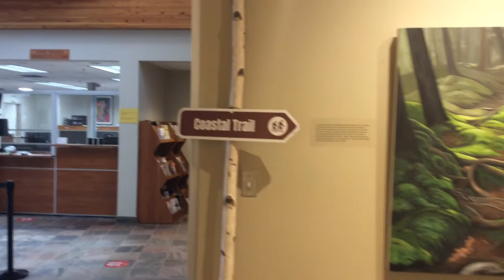Virtual Tour of Findings - Agawa Coastal Trail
Join us in a virtual tour of the exhibition of Taimi Poldmaa's Findings - Agawa Coastal Trail, which you can see in the gallery from August 10 - September 18, Monday - Friday 10am-4pm.

"Agawa Coastal Trail is a specific region within the Lake Superior Provincial Park where talus caves were formed when the Granite Cliffs broke apart thousands of years ago. It is a most enchanting sight and I was inspired to continue a new series of this area."

"I am an oil painter of the landscape. My work is contemporary and representation with abstractions of colour, line and shape. Motivated by the geography of the land and its Precambrian history, I paint the coastal landscape of Lake Superior which captures the interest of everyone that visits its shores.I am intrigued by the colours and shapes of rock formations and how the shifting of seasons alters the hues of woodland, skies and water. My current work is inspired by the region of a Agawa Coastal trail within Lake Superior Provincial Park."

-Taimi Poldmaa